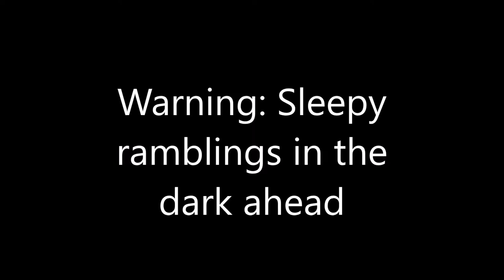Exhausted Ramblings (4-15-17)